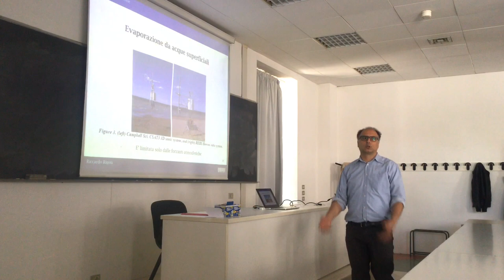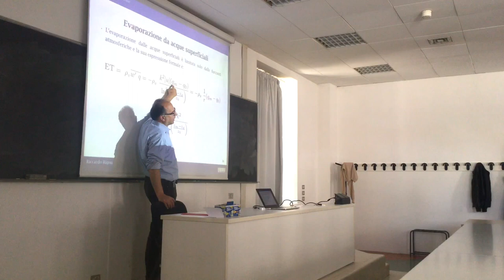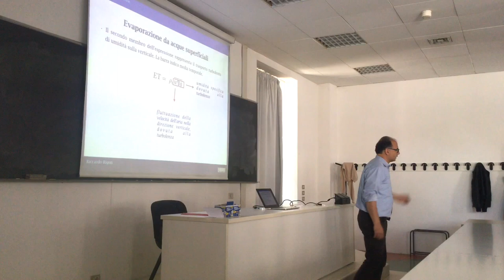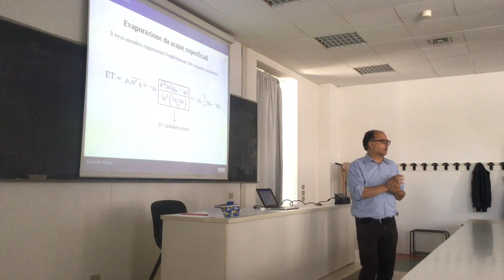Evaporation from free water surface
Evaporation from water surfaces.